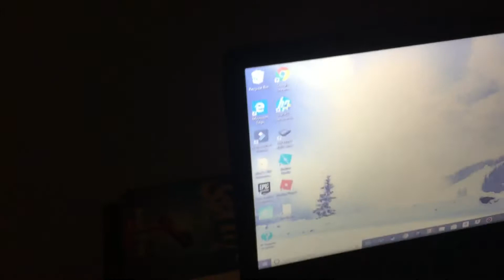Fortnite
All I can say is fortnite